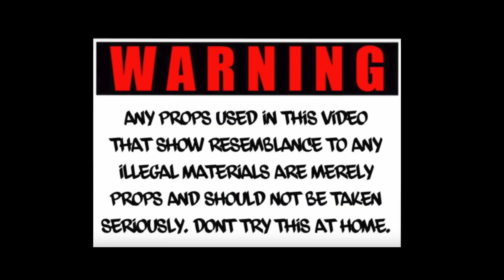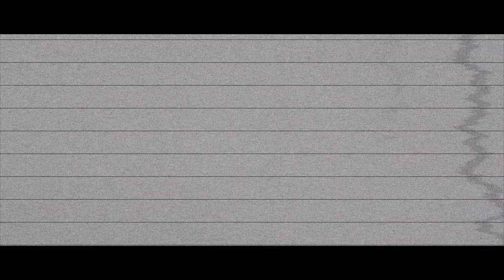Boomin Gang - Live (Official Video) Shot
Boomin Gang